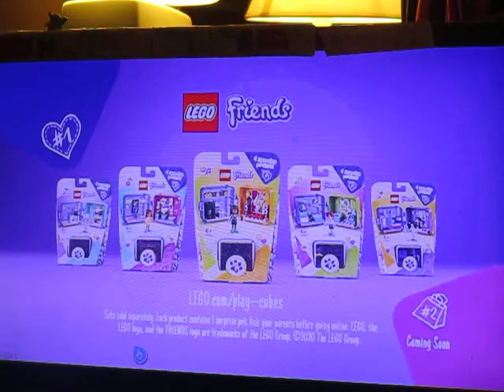DJ KIWI FM PLAYING PART 3 OF 4 HABBO HOTELS CLICKER GAME ON XBOX